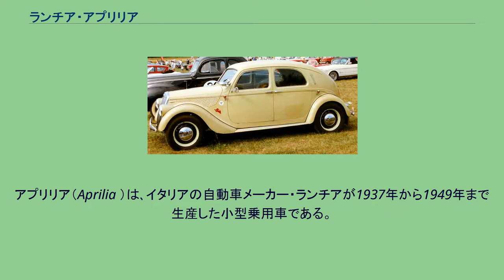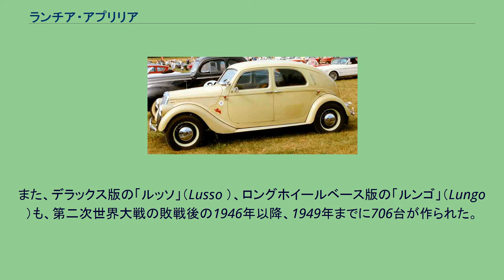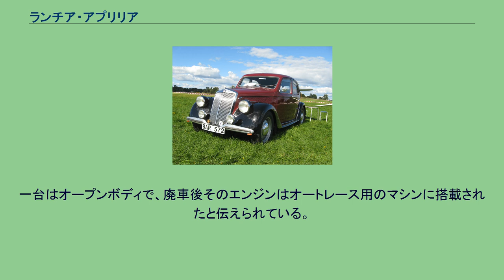ランチア・アプリリア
アプリリア（Aprilia ）は､イタリアの自動車メーカー・ランチアが1937年から1949年まで生産した小型乗用車である。
創業者で天才的なエンジニアであったヴィンチェンツォ・ランチアが死去したのが1937年2月、正にその月に生産開始されたアプリリアは、彼の遺作にふさわしく、革新的な技術が惜しげなく採用された、時流に大きく先んじた乗用車であった。
車体はこの当時としては最先端のフル・モノコック構造であり、それでいながら、当時のイタリア製4ドアセダンで流行していた、観音開きでセンターピラーのないピラーレス構造を実現していた。
カロッツェリア・ピニンファリーナの創業者、バッティスタ・ファリーナとトリノ工科大学 の協力を得て風洞実験を使ってデザインされた最初期の自動車の一つであり、空気抵抗係数(Cd)は0.47と、第二次世界大戦前の市販型乗用車としては極めて優れた値を記録した。
サスペンションは1922年登場のラムダ以来のスライディングピラー式前輪独立サスペンションに加え、後輪もスウィングアクスル式の独立となった。
エンジンもラムダ以来の狭角V型4気筒で、シリンダーヘッドもラムダ等を踏襲した独自のSOHC構造となっていた。
イタリアでは高級小型車という扱いであったが、保守的な設計の車が多いイギリスなどではスポーツサルーンとしてマニア層に愛好された。
なお、当時のイタリア製高級車の伝統でステアリングは右側につくのが標準で、左ハンドルは右側通行の国でもオプション扱いであった。
初期型は形式名238と呼ばれ、エンジンは1,352cc47馬力で、1937年から1939年まで10,354台が生産された。
1939年にはエンジンが1,486cc48馬力に拡大され、形式名438となり、1949年までに9,728台が生産された。
また、デラックス版の「ルッソ」（Lusso ）、ロングホイールベース版の「ルンゴ」（Lungo ）も、第二次世界大戦の敗戦後の1946年以降、1949年までに706台が作られた。
またカロッツェリアが一品製作のスペシャルボディを載せるためのシャシーが7,554台作られ、ピニンファリーナの戦前の代表作となった「ベルリネッタ・アエロディナミーカ」をはじめ、ヴィニアーレ、トゥーリング・ベルトーネなどが様々な車体を架装した。
フランスでも約700台が生産された。
1949年10月、後継車のアウレリアの登場を前に生産は打ち切られた。
アプリリア発売当時の日本はムッソリーニ支配下のイタリアと同盟関係にあったので、イタリア車の輸入は比較的多く、アプリリアも数台が輸入され、第二次世界大戦の敗戦後も1950年代末頃まで何台かは生き残った。
一台はオープンボディで、廃車後そのエンジンはオートレース用のマシンに搭載されたと伝えられている。